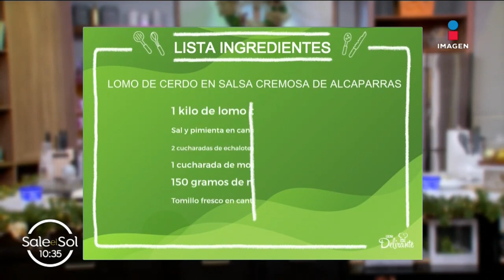Prepara rico Lomo de cerdo en salsa cremosa de alcaparras para el Fin de año | Sale el Sol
El año terminó y que mejor que cerrarlo con esta rica receta de IngridRamos para preparar un rico LomodeCerdoEnSalsaCremosaDeAlcaparras.

INGREDIENTES:
-1 kilo de lomo de cerdo
-Sal en cantidad suficiente
-Pimienta en cantidad suficiente
-2 cucharadas de echalote picado finamente
-1 cucharada de mostaza antigua
-150g de mantequilla
-Aceite en cantidad suficiente
-1 cucharada de alcaparras picadas finamente
-100ml de vino blanco
-1 taza de crema
-15 papas cambray cocidas
-Tomillo fresco en cantidad suficiente